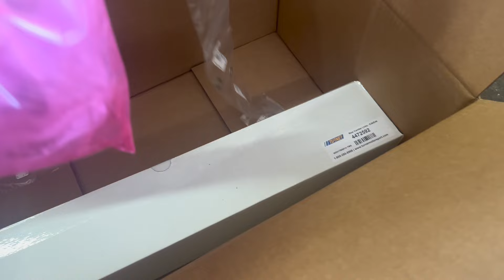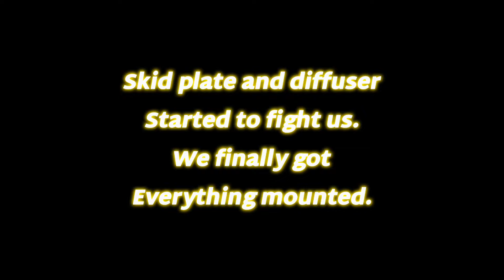E36 m3 gets new aero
E36 m3 gets new aero. I take you to my own curated car event.

Follow @selevtivesearch_ on Instagram